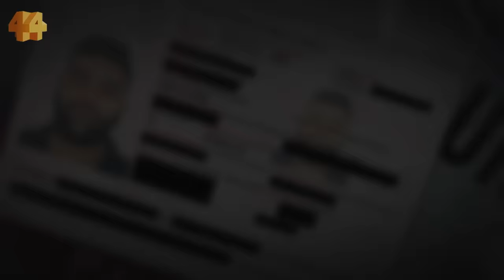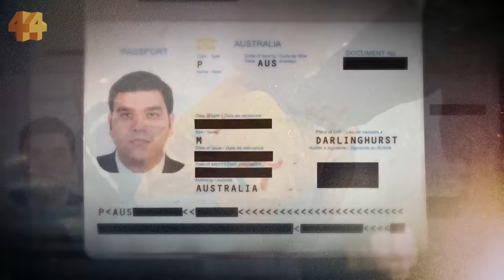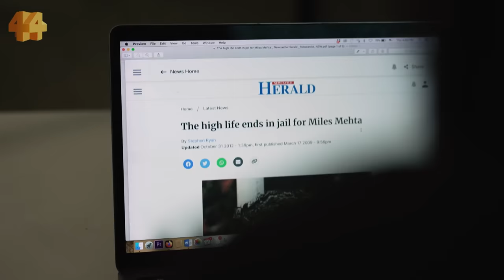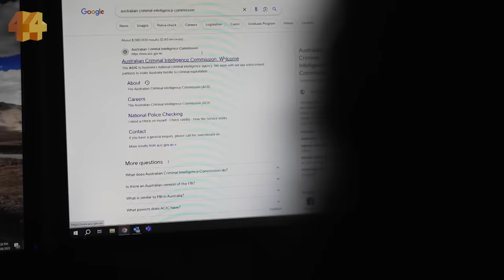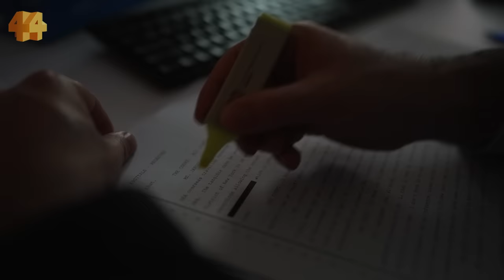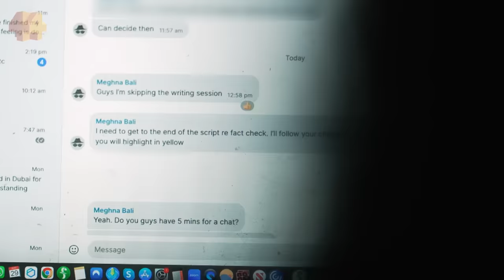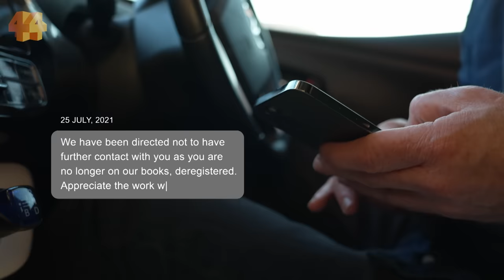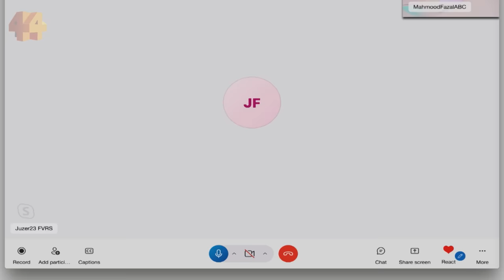Unmasking the undercover informant inside the cartel | Four Corners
Undercover operatives and secret informants are a key weapon in the fight against drug trafficking and organised crime.

But what happens to these people once the operations have finished?

For the first time, Four Corners speaks to a confidential human source, an undercover operator, and a handler about life undercover.

They include Australian man Miles Mehta, who worked as a confidential source for the ACIC and the DEA, and now says he’s been abandoned.

00:00: Intro: Undercover informants
2:15: On the run
5:31: Interpol Red Notice
9:16: Becoming an informant
9:42: Australia’s most wanted
10:52: Working for the DEA
11:58: A $500,000 check
14:14: Human intelligence
18:55: Verifying claims
20:01: Encrypted chats
21:25: ACIC handlers
27:28: Meeting a handler
32:38: Infiltrating criminals
40:16: Calling a ‘spy’ in prison

This Four Corners documentary was originally broadcast as ‘Undercover’ on October 2, 2023, on ABC TV and ABC iview.

Four Corners is the home of Australian investigative journalism.